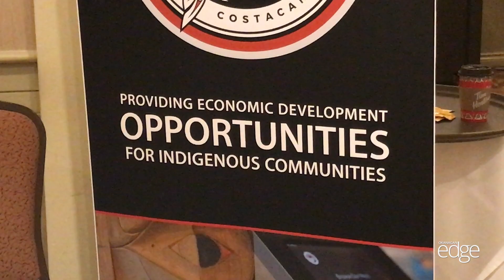Indigenous cannabis and hemp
The third annual National Indigenous Cannabis and Hemp Conference was held in Kelowna this week. Hemp production was a popular topic.